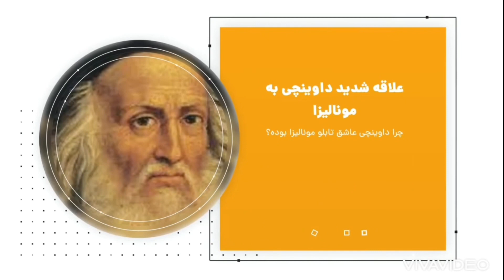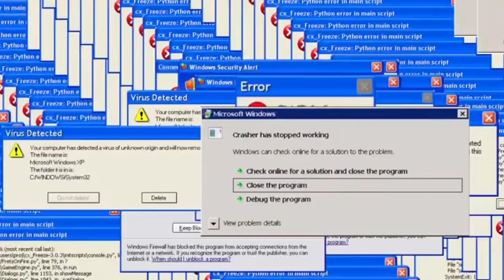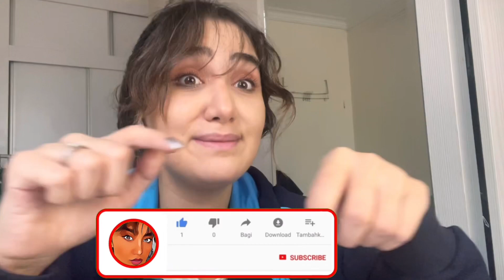ازدواج خواهر با برادر مگه داریم؟داستان هابیل و قابیل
زندگی هابیل و قابیل
ماجرای کشته شدن هابیل
تمامی مطالب از سایت های معتبر میباشد
paintbart
paint b art
paint b art